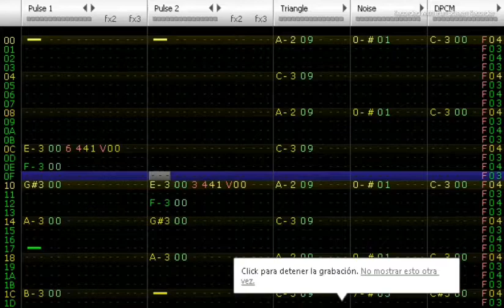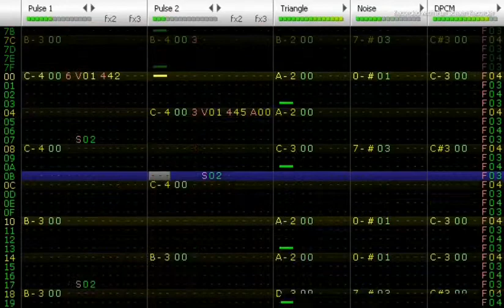Sonic & knuckles NES Ost || Sandopolis Zone Act2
Prácticamente fue casi lo mismo que el acto 1, excepto el bajo y la percusión, que tienen partes diferentes. el resto de la canción solo cambia los bpm jeje.